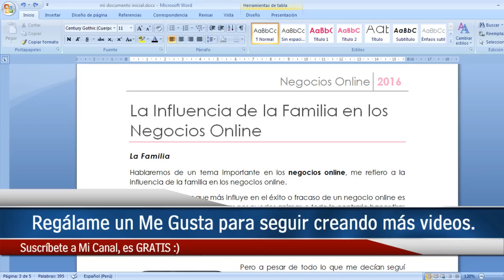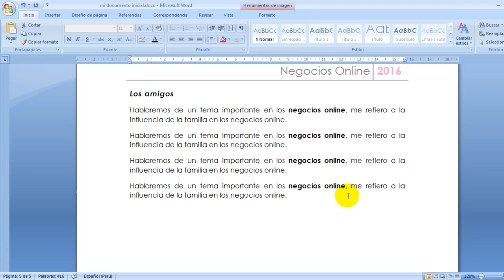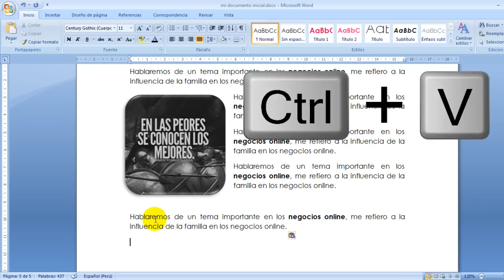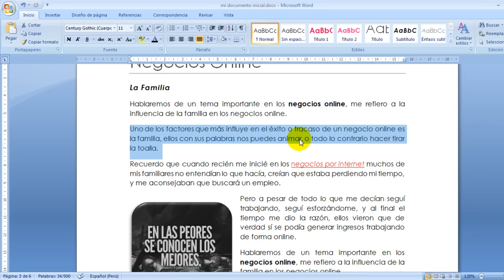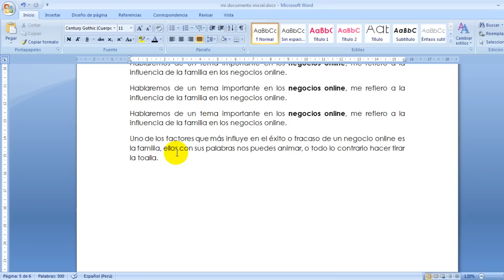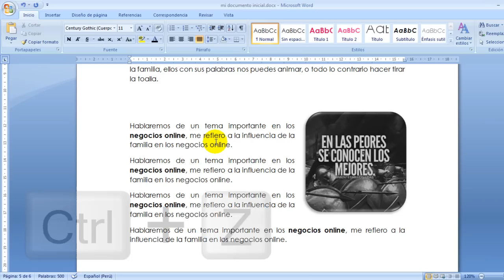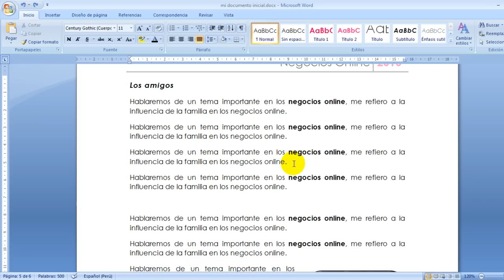Como Copiar y Pegar en Word 2007│2010│2013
En este tutorial aprenderás cómo copiar y pegar en un documento de Word. Adicionalmente también aprenderás a cortar y deshacer.